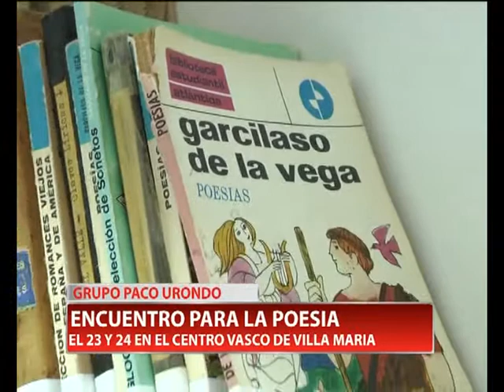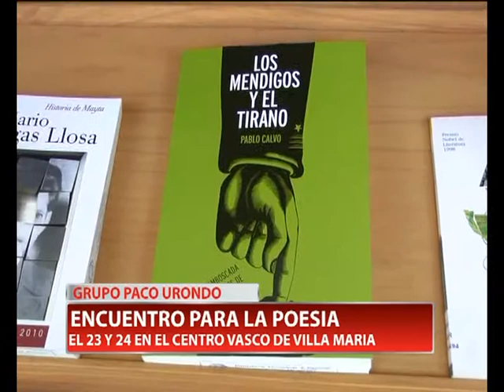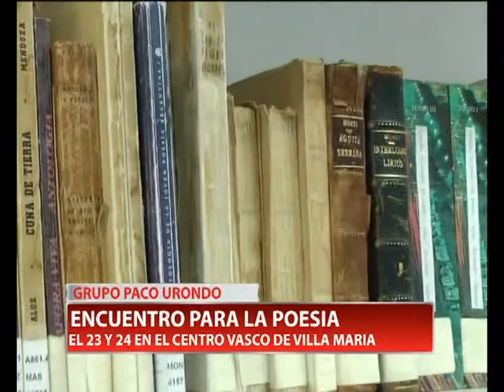encuentro de poetas